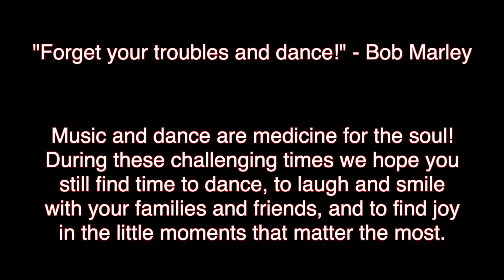TAP presents "Better When I'm Dancing" by Meghan Trainor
Even social distancing can't stop the TAP Family from dancing together!